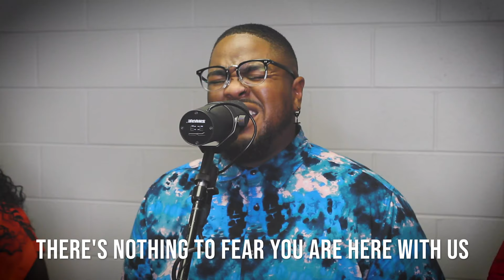TSNBChurch: Our God Reigns feat. D'marcus Howard